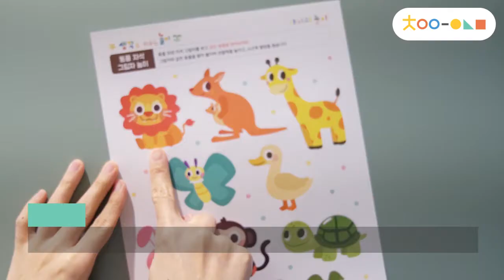[생각을 키우는 놀이] 동물 자석 그림자 놀이 _ 나는 누구일까요?